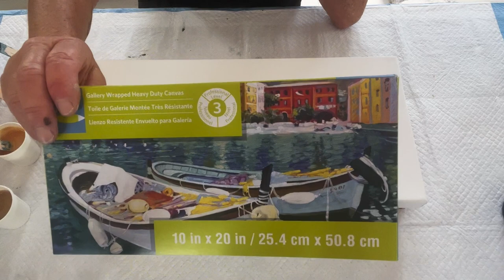Sunflower Burst Acrylic Pour Painting, Flow Art, Fluid Art Technique, acrylic Swipe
Paints I used:
Base Coat
DecoArt Metallics Vintage Brass
DecoArt Metallics 24K Gold
Golden Fluid Iridescent Gold Fine
Vallejo Iridescent Pearl

Pouring Medium: 50% Flood Floetrol / 50% Liquitex Pouring Medium and a healthy Splash of Golden Gac 800 and water to a fluid consistency. like warm honey